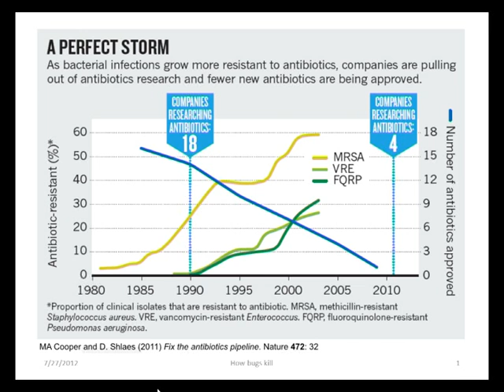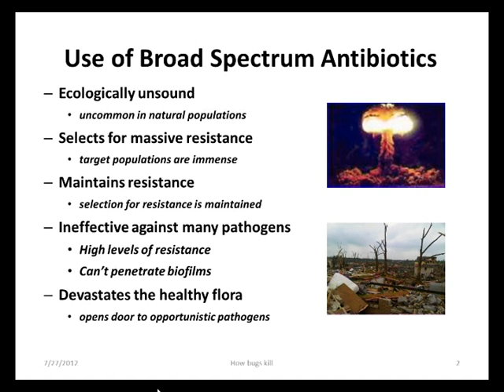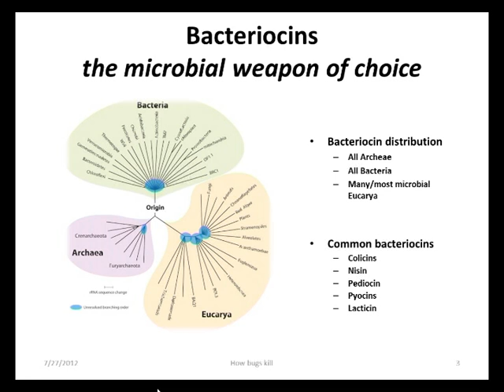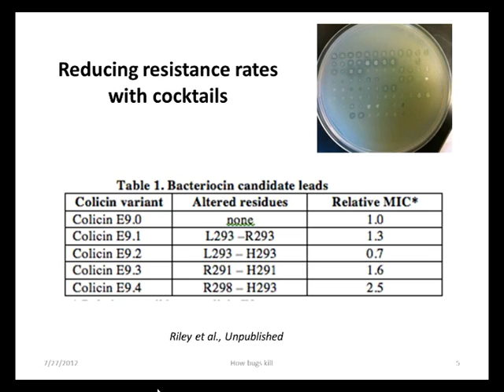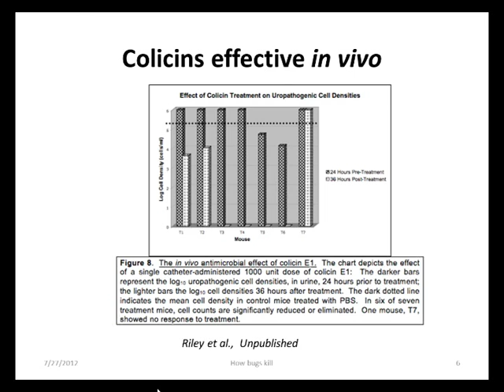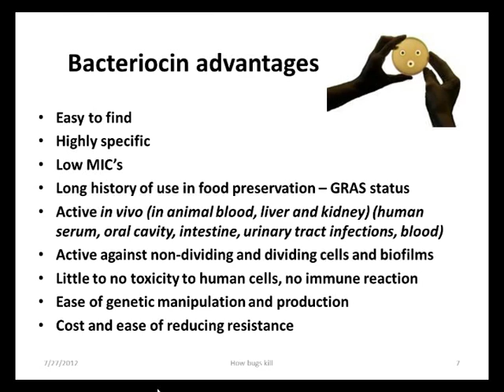Resistance is futile by Margaret Riley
Webcast of the presentation entitled 'Resistance is futile: using ecological and evolutionary theory to address the challenge of antibiotic resistance with bacteriocins' given by Margaret Riley (University of Massachusetts, U.S.A.), presented at the Biochemical Society Focused Meeting How bugs kill bugs: progress and challenges in bacteriocin research, held in July 2012.